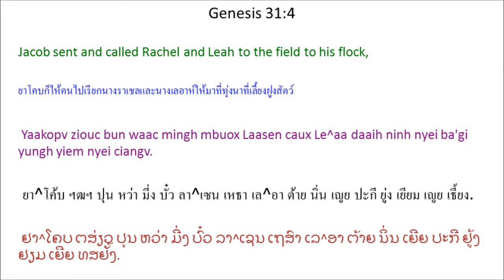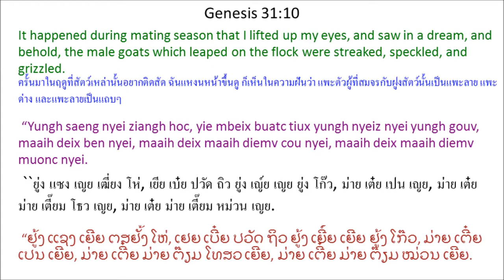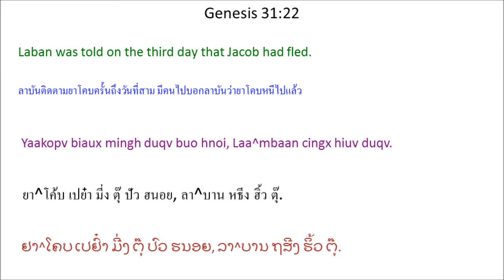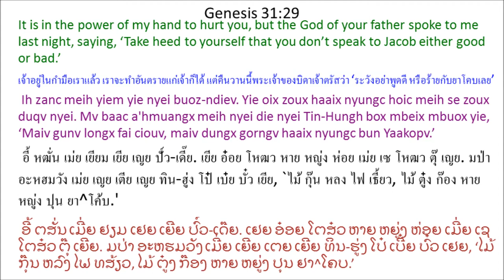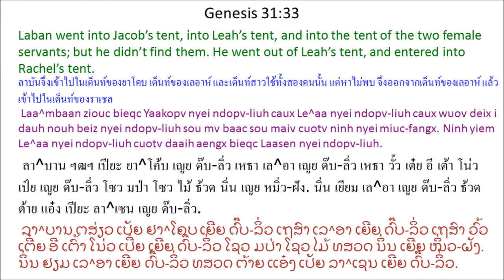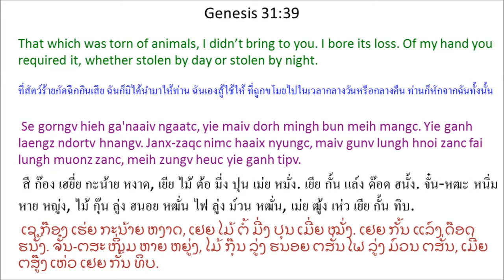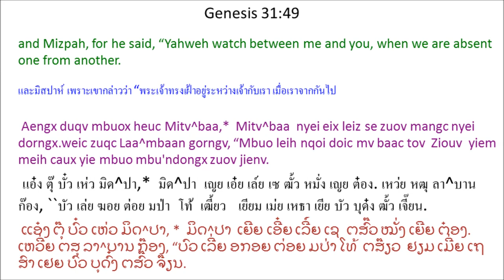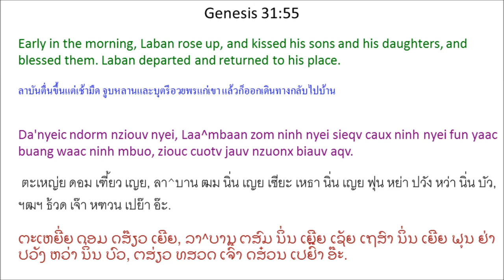Tin Deic Douh 31 (Genesis 31) Mien Bible - พระคัมภีร์ภาษาเย้า: ปฐมกาล บทที่ 31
Mien Language Bible: Genesis Chapter 31
พระคัมภีร์ภาษาเมี่ยน: ปฐมกาล บทที่ 31
Mienh nyei Ging-Sou: Tin Deic Douh 31
เมี่ยน เญย กีง-โซว: ทิน เต่ย โต้ว 31
ມ່ຽນ ເຍີຍ ກີງ-ໂຊວ: ທິນ ເຕີ່ຍ ໂຕ້ວ 31

Yaakopv Biaux Laa^mbaan
1 Yaakopv haiz gorngv Laa^mbaan nyei dorn ngopv. Ninh mbuo gorngv, “Yaakopv nzaeng nzengc aa die nyei jaa-dingh ga'naaiv. Ninh butv zoih daaih maaih nyei nyungc-nyungc se yiem mbuo nyei die daaih.” 2 Yaakopv yaac zieqv duqv Laa^mbaan nyei eix leiz maiv hnangv zinh ndaangc wuov nor, pioux camv haic aqv.

3 Ziouv gorngv mbuox Yaakopv, “Nzuonx meih nyei cien-ceqv nyei deic-bung wuov oc. Yie oix caux meih yiem.”

4 Yaakopv ziouc bun waac mingh mbuox Laasen caux Le^aa daaih ninh nyei ba'gi yungh yiem nyei ciangv. 5 Yaakopv gorngv mbuox ninh nyei auv mbuo, “Yie buatc meih nyei die nyei eix leiz caux yie maiv hnangv zinh ndaangc. Mv baac yie nyei die nyei Tin-Hungh caux yie yiem. 6 Meih mbuo yaac hiuv duqv yie longc nzengc qaqv tengx meih mbuo nyei die zoux gong. 7 Mv baac meih mbuo nyei die corc pienx yie. Ninh tiuv yie nyei gong-zinh duqv ziepc nzunc aqv. Mv baac Tin-Hungh maiv bun ninh zoux haaix nyungc hoic yie. 8 Se gorngv ninh gorngv, ‘Yungh maaih diemv nyei oix zuqc funx meih nyei gong-zinh,’ yietc zungv yungh njiec dorn maaih diemv nyei hnangv. Se gorngv ninh gorngv, ‘Yungh ben oix zuqc funx meih nyei gong-zinh,’ ziangh guanh yungh ziouc kungx njiec dorn ben nyei hnangv. 9 Hnangv naaic, Tin-Hungh zorqv meih nyei die nyei buonc saeng-kuv bun yie nzengc mi'aqv.

10 “Yungh saeng nyei ziangh hoc, yie mbeix buatc tiux yungh nyeiz nyei yungh gouv, maaih deix ben nyei, maaih deix maaih diemv cou nyei, maaih deix maaih diemv muonc nyei. 11 Mbeix buatc jienv nyei ziangh hoc, Tin-Hungh nyei fin-mienh heuc yie, ‘Yaakopv aac.’ Yie dau, ‘Oeix! Yie yiem naaiv oc.’ 12 Ninh gorngv, ‘Mangc gaax maah! Tiux yungh nyeiz nyei yietc zungv yungh gouv maaih deix ben nyei, maaih deix diemv muonc nyei, maaih deix diemv cou nyei, weic zuqc Laa^mbaan zoux bun meih nyei yietc zungv yie buatc nzengc. 13 Yie se Tin-Hungh, dongh yiem Mbetc^en hinc cuotv bun meih buatc wuov dauh. Yiem Mbetc^en meih liepc norm la'bieiv don jienv dox youh fungx bun yie, * yaac yiem wuov laengz jiez ngaengc waac. Mingh aqv. Ih zanc cuotv naaiv norm deic-bung nzuonx meih cuotv seix nyei deic-bung.’”

14 Laasen caux Le^aa dau Yaakopv, “Yie mbuo nyei die nyei jaa-dingh ih zanc zungv maiv maaih yie mbuo nzipc nyei buonc. 15 Ninh zoux bun yie mbuo hnangv benx ganh fingx mienh nor. Ninh yaac maaic yie mbuo nyei m'nqorngv daaih yaac naqv nzengc mi'aqv. 16 Tin-Hungh bun meih duqv yie mbuo nyei die nyei ga'naaiv se benx yie mbuo nyei yaac benx yie mbuo nyei fu'jueiv nyei. Ih zanc Tin-Hungh hnangv haaix nor mbuox meih, gunv hnangv wuov nor zoux.”

17 Yaakopv ziouc mbenc ziangx ga'naaiv. Ninh bun ninh nyei auv-jueiv geh jienv lorh torh, 18 yaac zunc jienv saeng-kuv mingh ndaangc. Aengx dorh jienv ninh yiem Batc^ndaan Aalam zornc duqv daaih nyei yietc zungv ga'naaiv cuotv jauv nzuonx Kaa^naa^an Deic-Bung, ninh nyei die, I^sakc, wuov.

19 Wuov zanc Laa^mbaan cuotv mingh japv ninh nyei ba'gi yungh biei. Laasen bangc wuov norm ziangh hoc nimc ninh nyei die yiem biauv zaangc nyei miuc-fangx. 20 Yaakopv yaac nduov ninh nyei ong-daa, Aalam Mienh, Laa^mbaan, weic zuqc ninh bingx jienv biaux, maiv mbuox. 21 Ninh dorh jienv ninh maaih nyei yietc zungv ga'naaiv biaux jiex ziqc Yu^fe^ditc Ndaaih, hungx jienv Gi^le^aatc nyei mbong-aiv dorngx mingh.

Laa^mbaan Zunc Yaakopv
22 Yaakopv biaux mingh duqv buo hnoi, Laa^mbaan cingx hiuv duqv. 23 Ninh ziouc dorh jienv ninh nyei gorx-youz mingh zunc. Zunc siec hnoi ziouc zunc zaaic yiem Gi^le^aatc nyei mbong-aiv dorngx. 24 Wuov muonz Laa^mbaan * mbeix buatc Tin-Hungh daaih gorngv mbuox ninh, “Faix fim oc. Maiv gunv longx fai ciouv, maiv dungx gorngv haaix nyungc bun Yaakopv.”

25 Laa^mbaan zunc zaaic Yaakopv wuov zanc, Yaakopv corng jienv ndopv-liuh yiem Gi^le^aatc nyei mbong-aiv dorngx. Laa^mbaan caux gan ninh mingh nyei gorx-youz yaac corng jienv ninh mbuo nyei ndopv-liuh wuov.

26 Laa^mbaan gorngv mbuox Yaakopv, “Meih fungc hnangv naaiv zoux? Meih nduov yie aengx guaaiv jienv yie nyei sieqv biaux hnangv mborqv jaax caangv duqv daaih nyei m'sieqv dorn nor. 27 Meih fungc hnangv naaiv nor nduov yie, bingx jienv biaux yaac maiv mbuox yietc joux yie? Se gorngv yie hiuv nor, yie zoux nauc nyitc bun mienh baaux nzung, mborqv lorh mborqv nzoz, patv daanh baah, fungx meih mbuo njien-youh nyei cuotv jauv.